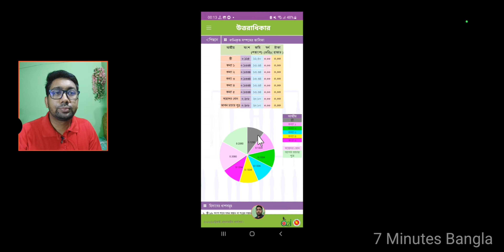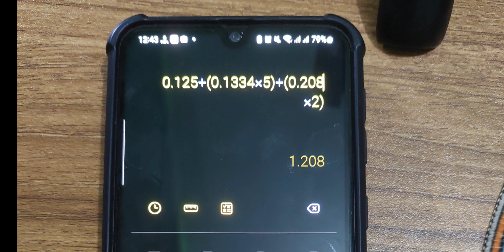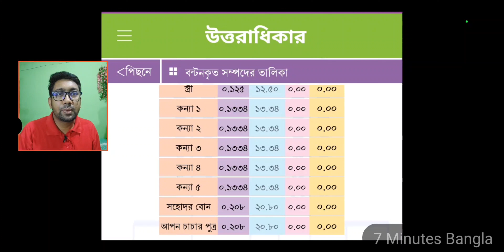অন্ধভাবে মোবাইল এপ দেখে উত্তরাধিকার বন্টন করা যাবেনা।